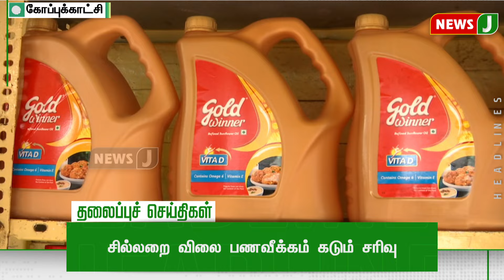TODAY 1PM HEADLINES | 13 JUN 2024 | பிற்பகல் 1 மணி தலைப்புச் செய்திகள் | Afternoon | NewsJ Headlines